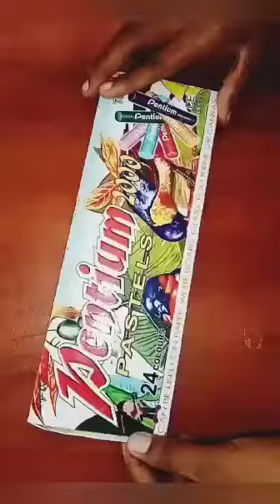Colouring activity no 12(LKG)